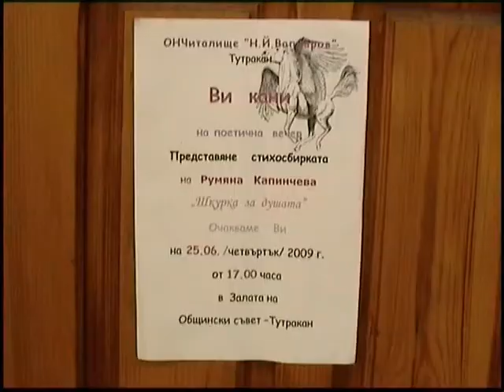К 22 Шкурка за душата представяне 25 6 2009 17ч